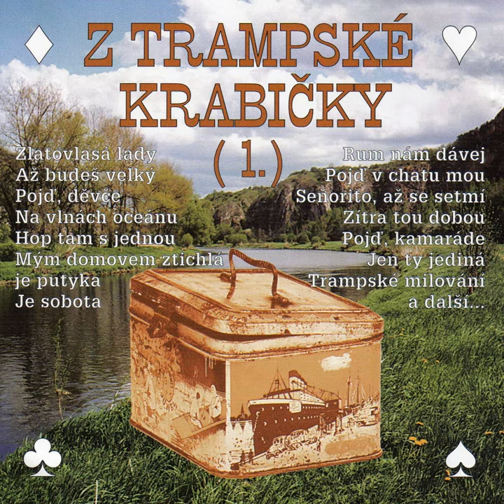Hospůdka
Hospůdka · Jana Durczaková · Vlaďka Jakšlová · Zdeněk Sadovský · Miloň Ekl · Pavel Kukla · Tomáš Pergl · Jiří Kupšovský

Z Trampské Krabičky

Composer: Ruda Harnisch
Lyricist: Ruda Harnisch